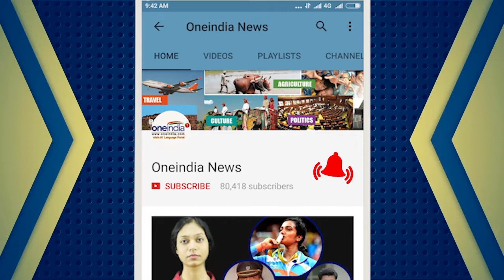Honypreet Insan might be in Delhi, Haryana Police conducts raid in Greater Kailash | Oneindia News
The Panchkula Police on Tuesday raided A-9 Greater Kailash in Delhi with arrest warrant for Honeypreet Insan, the so-called adopted daughter of the rapist baba, Gurmeet Ram Rahim Singh. However, she was not found.